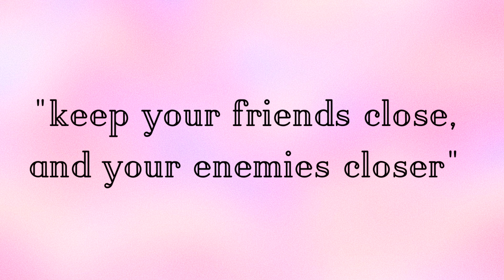Lila Rossi poses a bigger THREAT than we thought… |Perfection+ Protection analysis video🐞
Hey Hotspotters! So... we may have underestimated the threat that Lila Rossi is. Luckily for you, I've analyzed why Lila is an impeccable villain even more than the likes of Gabriel Agreste.